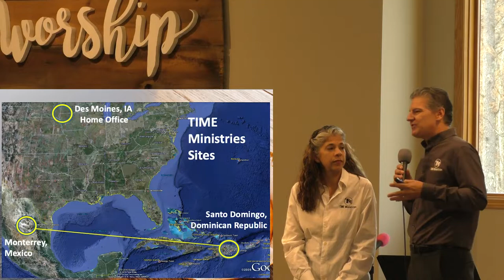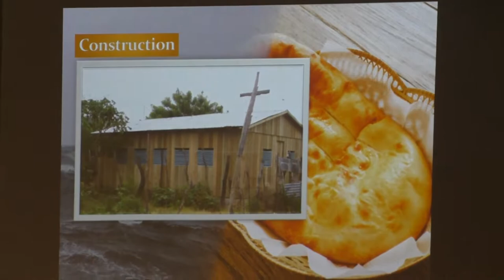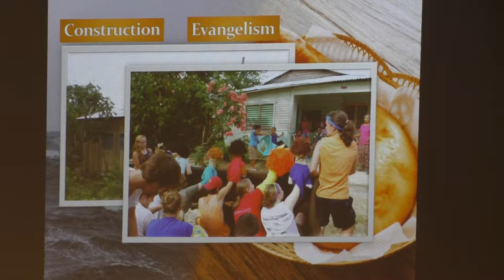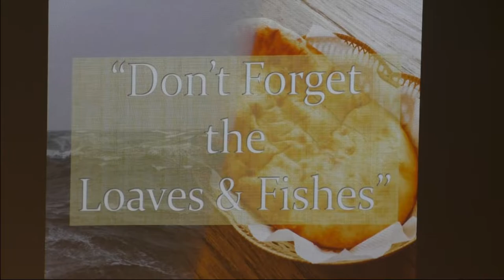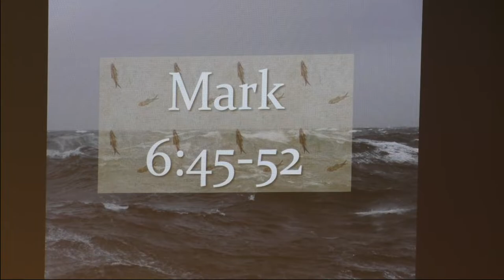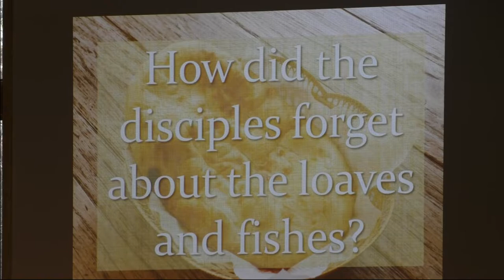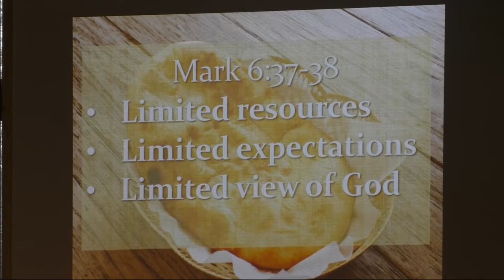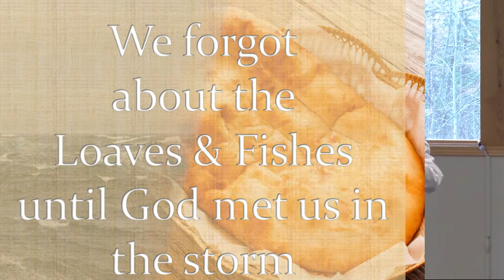Time Ministry - Kristian & Cindy Anderson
Worship at Glory Baptist Church, Aitkin, MN on Sunday, 11/07/2021. We welcome you to our service. Today Kristian & Cindy Anderson, missionaries to the Dominican Republic with Time Ministries will be sharing about their ministry in the D.R.

We hope that you'll be challenged and blessed by today's service.

Invite your friends and family into a watch party and digitally go to church!

Need Prayer?

Thanks for worshipping with us today!

The more we do this the more people get to know about our great God and the wondrous things He is doing!

Mailing Address:
Glory Baptist Church
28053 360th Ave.